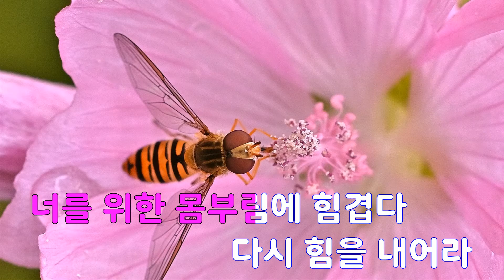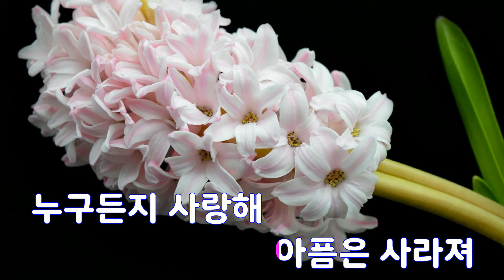[은성 반주기] 다시힘을내어라 - 박강수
다시힘을내어라 - 박강수
작사 ː 박강수, 작곡 ː 박강수